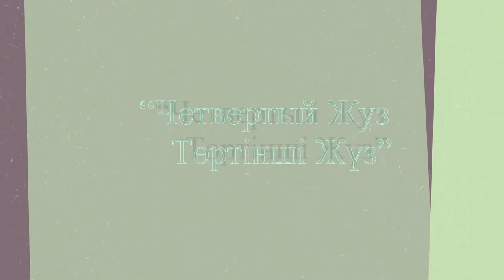Почему у корейцев русские имена? Когда будут давать казахские имена?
Why do Koreans have Russian names? When will Kazakh names be given?